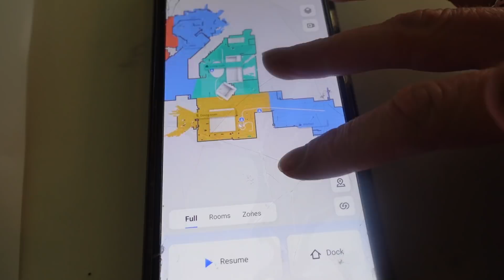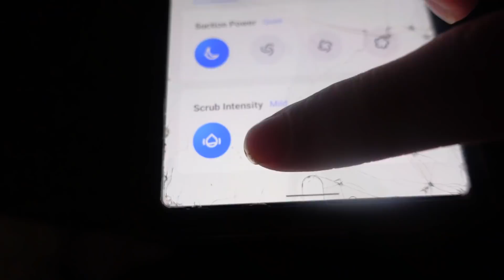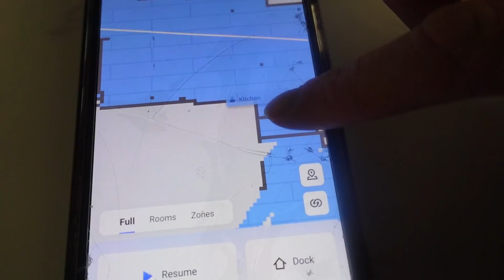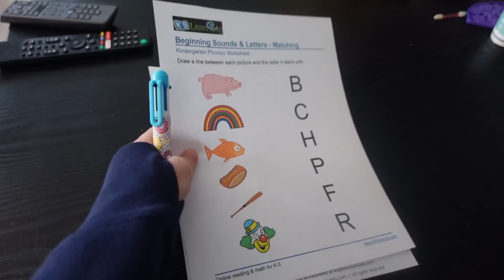Pregnant With A Toddler | A Day In The Life!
I am pregnant, have a toddler, and a house to take care of! It is not always easy and there are never enough hours in the day! See how I get it all done! Plus, my mom is in town and i come up with some fun games to play with Layla-Jane to help her learn her letter sounds. Such a fun way to turn learning into play!

Sweet Coffee
Ian Kelosky
Q6OISXRFKZWDKB6H

Chef's Kiss
Dresden, The Flamingo
TMTVGP35YQFYATK3

That Golden Shore
Cast Of Characters
UDRI1GYAIR5JRJPU

Butterfly Effect
Cody Martin
VTVQA87T6MXK7BNG

Wind At Your Back
Andy Ellison
RALON7GRNMYXDRUA